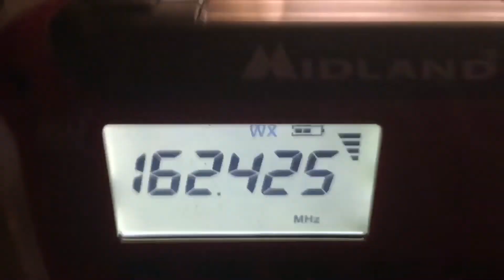EAS 171: PBZ issues Tornado Watch number 175 for Mercer PA (from May 3, 2022)